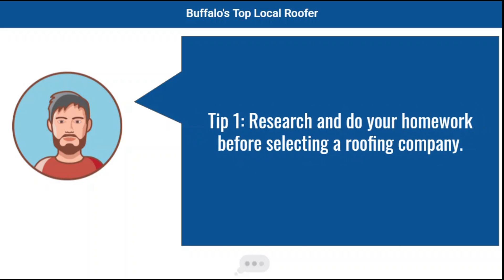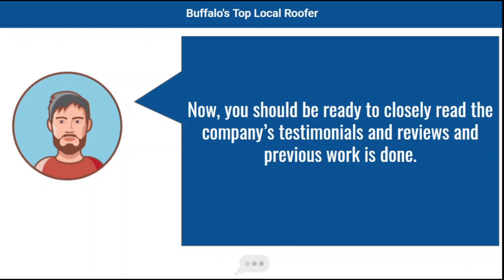Roof Replacement Quotes Buffalo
Are you looking for info about Roof Replacement Quotes Buffalo? Did you hope to find out more about Buffalo Roofing Contractors?

If you have been searching for stuff like...

- 24 Hour Roof Repair Buffalo

- Buffalo Emergency Roofing Contractor

- Affordable Roofing Contractor Buffalo

- Emergency Roof Repair Buffalo